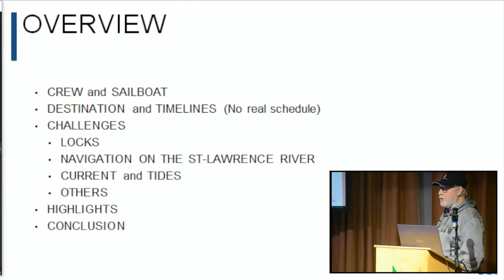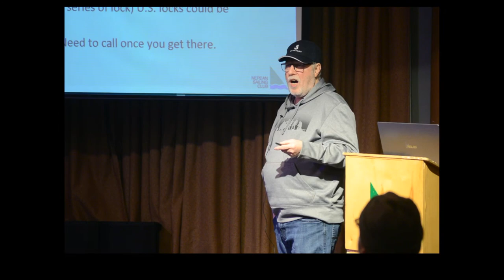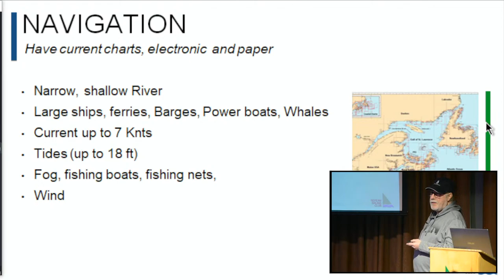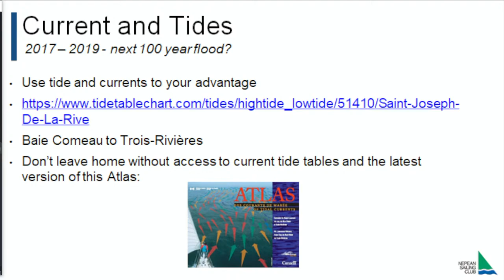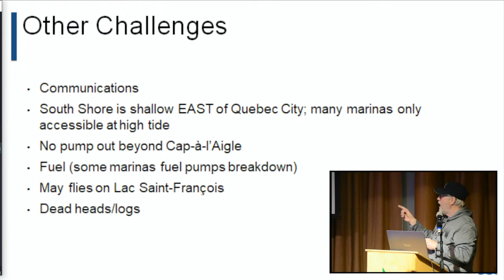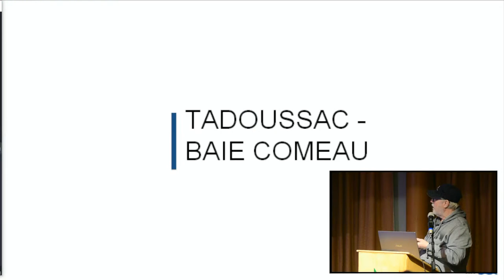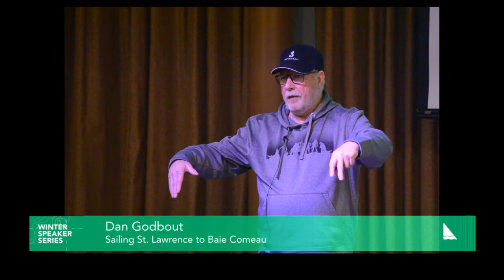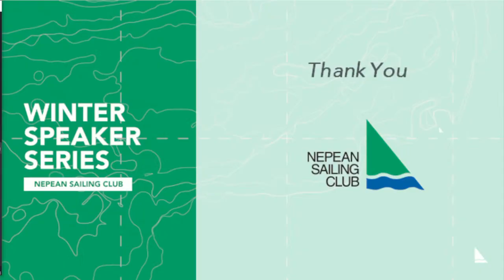Dan Godbout: Sailing the St. Lawrence to Baie Comeau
Dan and Theresa Godbout sailed their Beneteau 331 down the St-Lawrence to Baie Comeau and back to Kingston in June 2019. His talk will give you an overview and the highlights of this amazing 6 week trip.

Dan has been a member of Nepean Sailing Club since September 2003, but started sailing much earlier! “My sailing endeavours started a long time ago at age 11. My father bought a Snark sunflower from the Eaton’s catalog (for the younger crowd, this is the precursor of Amazon when Sears and Eaton had the monopoly on mail order). He taught both my brother and I how to sail and let us use the boat on our own several afternoons a week on a small city lake in Baie Comeau, as long as we kept our life jackets on. We complied and both enjoyed sailing; we were hooked.”

“I bought my first keelboat (Shark #138) in Summer 1985, sailing for 2 years from the Rockliffe Yacht Club. I sold the boat in 1987 and move to BC for work. I continued sailing dinghys (420s and
Albacores) on Cultus Lake in Chilliwack and took a coastal cruising course and sailed a Bayfield 32 out of Vancouver. I moved back to this end of the country in 1990 and stayed away from sailing for several years (3 kids, one salary). I finally got back  into sailing in 2003 when Doug Patterson convinced me to buy a Tanzer 22. I have sailed and raced “Sherrie” at NSC for 19 years. Although we were finally doing very good at racing “Sherrie”, I’m now a co-owner of a J22 “Jetstream” and am ready to get my ass kicked once again in the J22 fleet.”

Theresa and Dan acquired a Sabre 28 for cruising in 2006 and upsized their “cruising cottage” to a Beneteau 331 in 2012. They moved the Beneteau to Kingston in 2016 and enjoyed sailing Lake Ontario and the Thousand Island for 4 years. They brought the boat back to NSC in 2020 since they
couldn’t go anywhere because of COVID but are quite happy to “sail the Ottawa River once again and enjoy cruising with friends.”

This presentation is part of the NSC Winter Speaker’s program, which promotes ongoing learning about all things nautical, as well as cruising and competitive sailing.